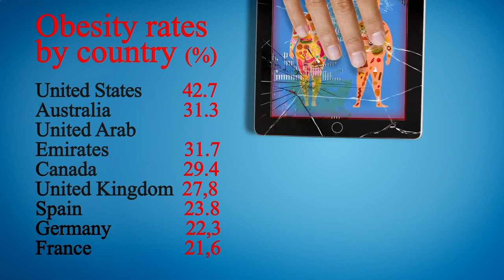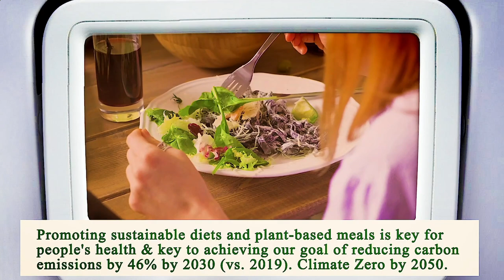Nearest Restaurant From Me Chicago 60605 IL, Cook County, Illinois, United States